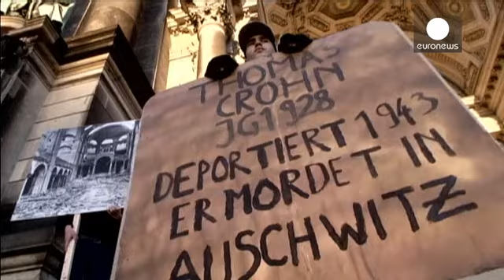Berlin'de Kristal Gece yürüyüşü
9 Kasım 1938'de Nazilerin Almanya'da Yahudilere karşı başlattıkları katliamın 75. yıl...

9 Kasım 1938'de Nazilerin Almanya'da Yahudilere karşı başlattıkları katliamın 75. yıl dönümü 'Kristal Gece' yürüyüşüyle anıldı.

Başkent Berlin'in merkezindeki Alexanderplatz'dan başlayan yürüyüşe binden fazla kişi katıldı.

Etkinliğe katılan bir Protestan din adamı benzer insan hakları ihlallerine izin vermeyeceklerini göstermek için meydanlarda olduklarını belirtti:

"Burada bulunmak 75 yıl önce Berlin'de yaşananları unutmadığımızı halka göstermemiz açısından önemli. Artık bu tür insan hakları ihlallerine izin müsaade etmeyeceğimizi gösteriyoruz. Dini, kültürü ne olursa olsun, insan onurunu savunacağız."

Paris'teki bir Alman diplomatın Yahudi bir genç tarafından öldürülmesine gösterilen tepki 9 Kasım'da Almanya'da katliama dönüşmüştü.

Gece boyu süren saldırılarda birçok sinagog yakıldı, Yahudilerin dükkanları kundaklandı ve en az 91 Yahudi öldürüldü. Bu tarih dükkanların kırılan camlarından dolayı 'Kristal Gece' (Reichskristallnacht) olarak anıldı. İlerleyen günlerde 30 bin Yahudi toplama kamplarına gönderildi.